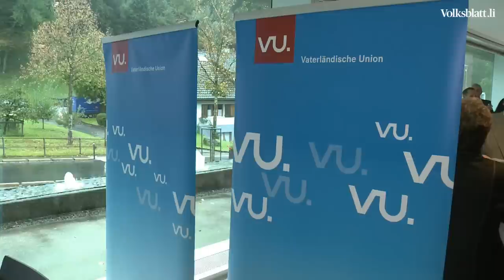VU Parteitag: Interview mit Thomas Zwiefelhofer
GAMPRIN - Volksblatt.li hat sich am Parteitag der Vaterländischen Union mit dem Regierungschefkandidaten Thomas Zwiefelhofer über die derzeitigen Probleme in der Finanzwelt und den Wahlen 2013 unterhalten.